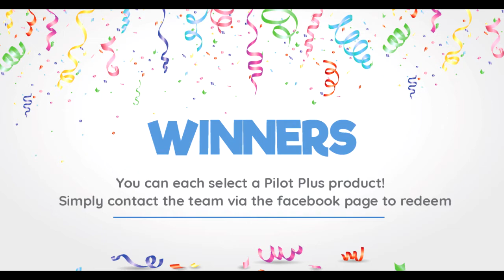Pilot Plus Xplane Dedicated 2018 Giveaway Winners Announcement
Watch the video to see if you are a winner and how to claim your prize